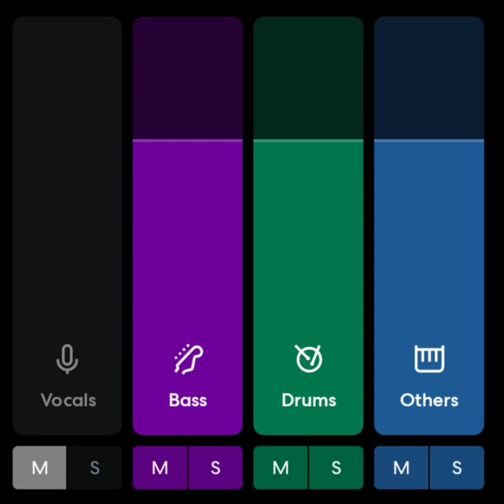msm hyhehe with only instrumental